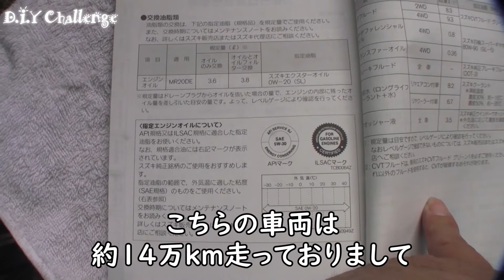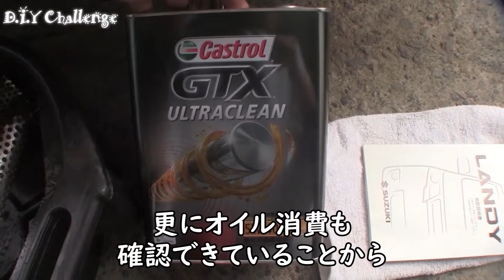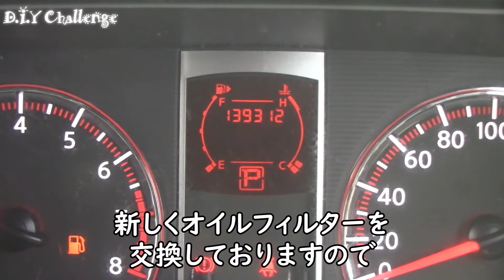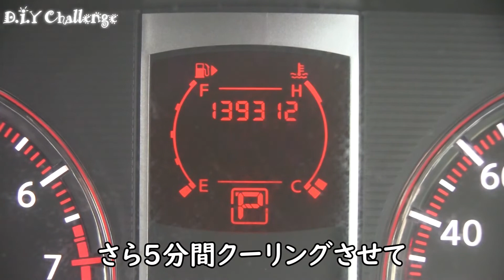スズキランディ/日産セレナのオイル交換をしてみた！/Suzuki LANDY/Nissan SERENA ''How to change engine oil'' SC25 C25 CC25 NC25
スズキ ランディのエンジンオイル交換動画となりますが、日産 セレナ C25型 (2005年 - 2010年)とも姉妹車となりますので、suzuki LANDYに限らずNissan SERENAを愛車として所有される方にもご参考になれば幸いです。
これからD.I.Y.チャレンジをしようと考えている方にとって、少しでもお役に立てると嬉しいです。
※動画では初代セレナと言い間違えてますが、正確には３代目セレナがOEM元となります。

スズキ ランディ  初代 C25型 2.0Ｓ
「エンジンオイル＆オイルフィルター交換」
Suzuki LANDY '' How to change engine oil ''
DBA-SC25 /D.I.Y. Challenge / Taka

日産セレナ ３代目C25型 オイル交換方法
NISSAN SERENA '' DBA-CC25''
'' How to change engine oil ''